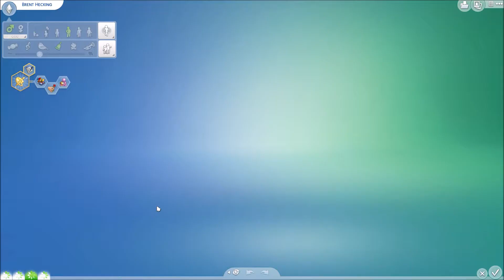Let's Play: The Sims 4 Seasons | Ep. 5 | We STOLE Their Dog!?!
Hi everyone! In today's episode of TheSims4Seasons we catch up on a few things that have happened between the episodes...we also come to find that in the "lost episode" (...) we KIDNAPPED someone's pet! ( ;P ) Enjoy the episode & I will see you all next time!!

**The next episode of The Sims 4 Seasons will be uploaded on Monday, July 30, 3018 at 12 PM EDT**

Artist: Kasger